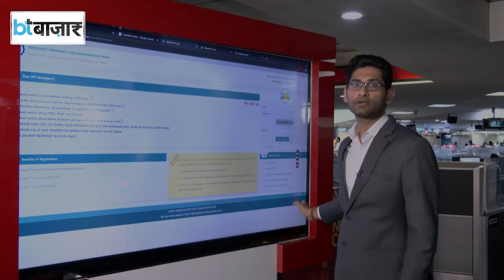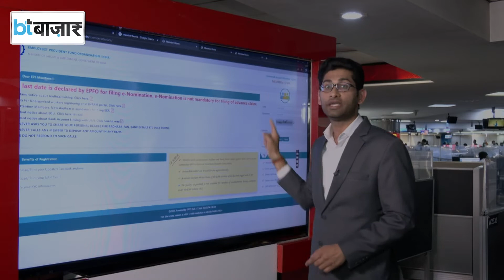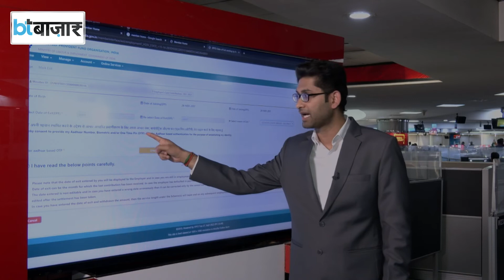जॉब बदलने पर अपडेट करें EPF अकाउंट, वरना नहीं निकाल पाएंगे पैसा..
अगर आपने हाल ही में नौकरी बदली है या बदलने वाले हैं, तो यह खबर आपके काम की है. नई नौकरी बदलने के साथ ही आप अपने कर्मचारी भविष्य निधि संगठन (EPFO) में अपने संस्थान (employer), डेट ऑफ एग्जिट (date of exit), नौकरी छोड़ने की वजह जैसी जानकारी अपडेट कर सकते हैं। EPF से जुड़ी कई सुविधाओं के लिए एक्जिट डेट मार्क होना जरूरी होता है. पहले, एक्जिट डेट मार्क करने का अधिकार सिर्फ एम्‍प्‍लॉयर के पास रहता था.